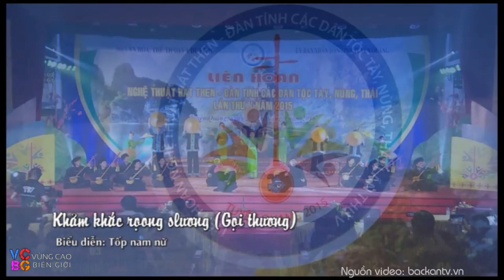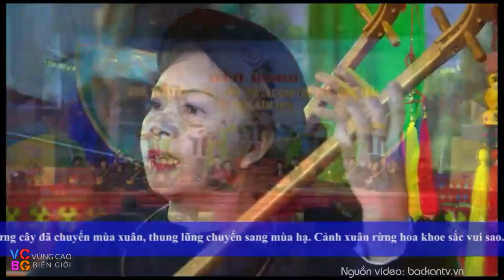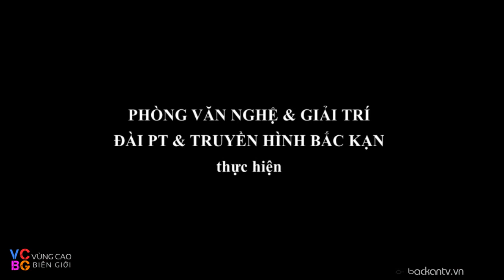Tiếng tính quê hương - Liên hoan hát then đàn tính toàn quốc lần thứ V I Đoàn Cao Bằng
Nguồn video: backantv.vn
Xem các video khác tại đây:
1. Tổng hợp Hát sli, hát lượn, hát then, hát pả dung, lễ cấp sắc của người Nùng, Tày, Dao
2. Hát then Lạng Sơn
3. Hát then Bắc Kạn
4. Hát then Cao Bằng
5. Hát then Tuyên Quang
6. Du lịch Lạng Sơn